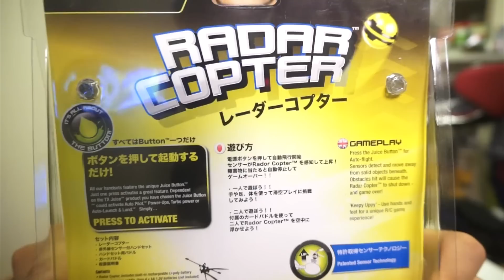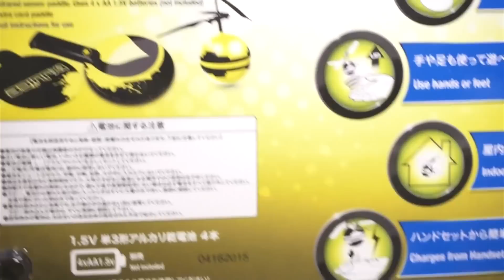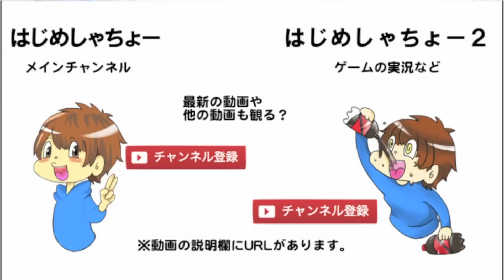ハジーポッターと危険なレーダーラジコン